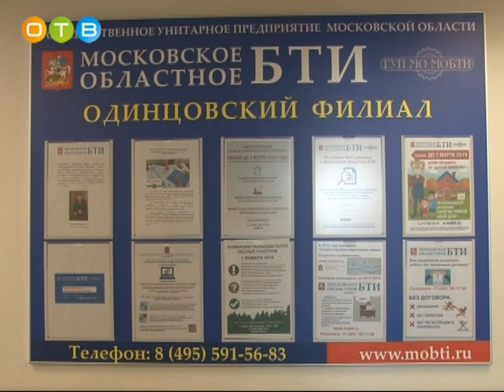Дачная амнистия что изменится в законодательстве с 1 марта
Существенные изменения в земельном законодательстве вступают в силу в этом году. Подходит к концу срок так называемой «дачной амнистии», т.е. упрощенного порядка регистрации домов и дач,  воспользоваться которым можно до 1-го марта.